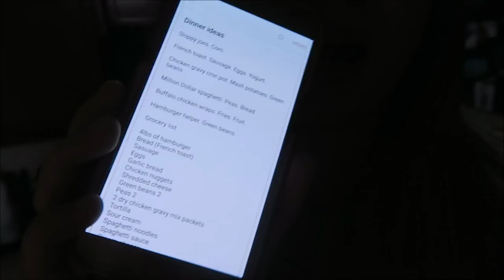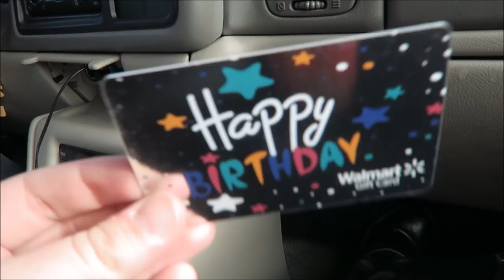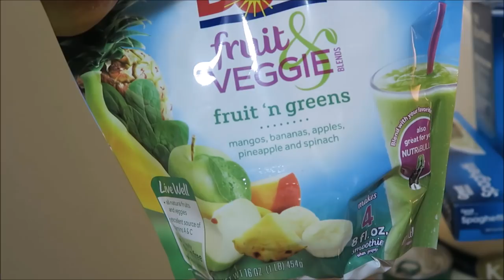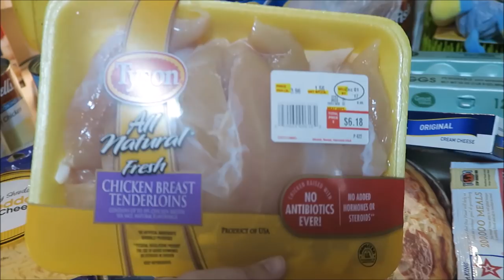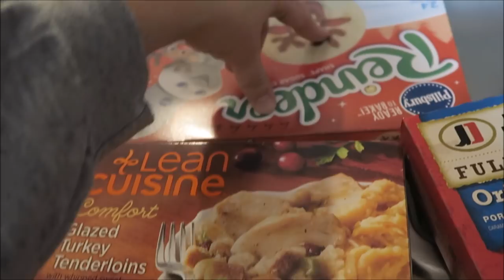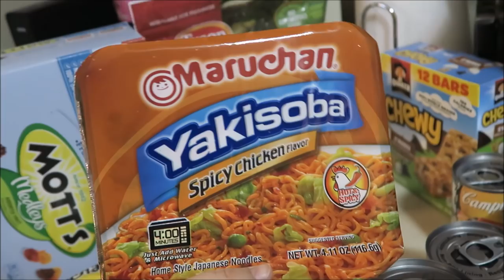$200 GROCERY HAUL! *Family Of Five!*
We went grocery shopping today. This is what we usually spend at Walmart or Target on groceries as a family of 5!